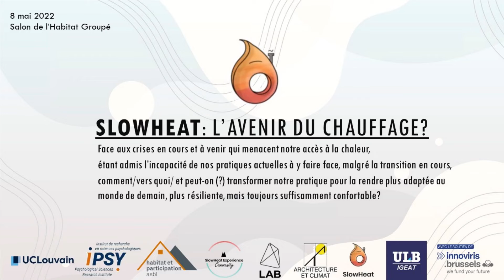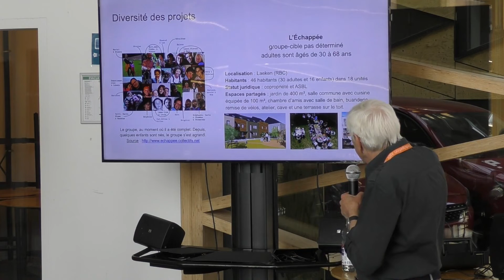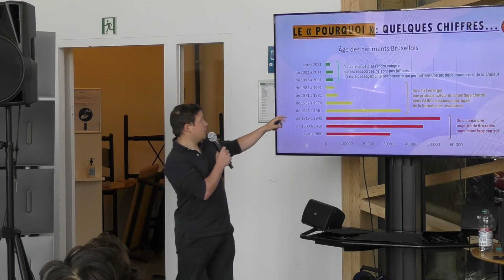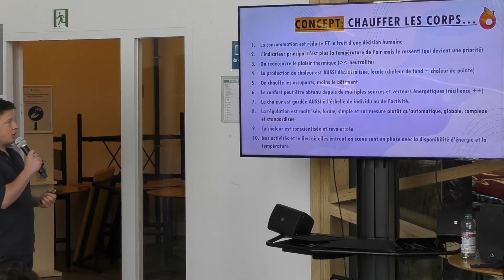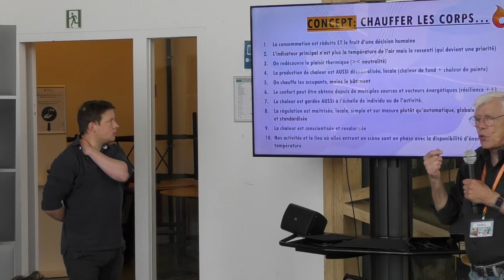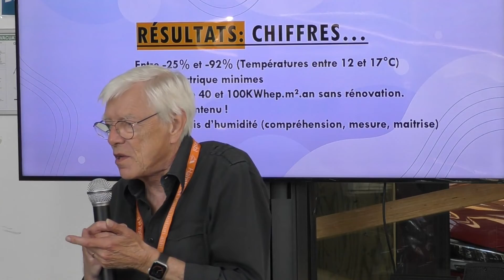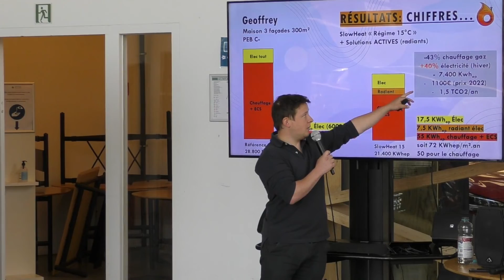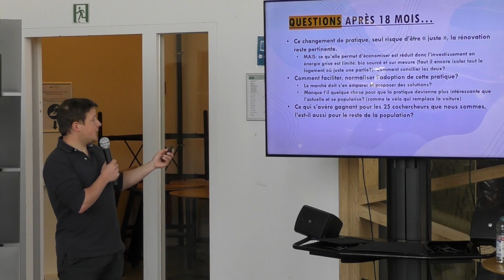Conférence SlowHeat - Salon de l'Habitat Groupé Bruxelles 2022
La première conférence du Salon de l'Habitat Groupé de Bruxelles présente le projet SlowHeat. Celui-ci vise à réfléchir concrètement avec des habitants de Bruxelles sur ce qui pourrait être fait, dans une perspective de résilience face aux changements climatiques, pour que le confort thermique de chacun soit encore possible demain. Site du projet